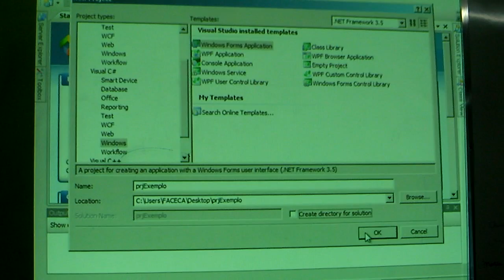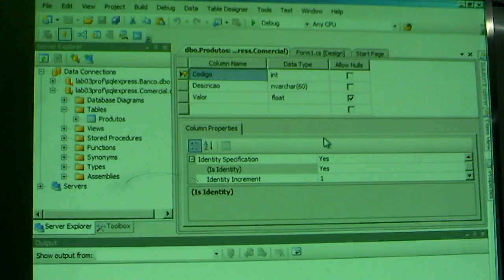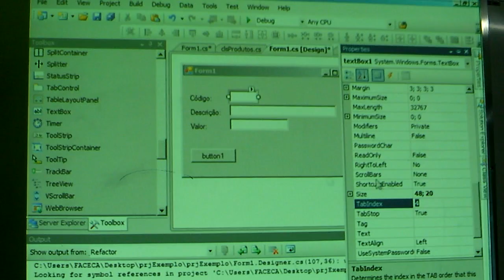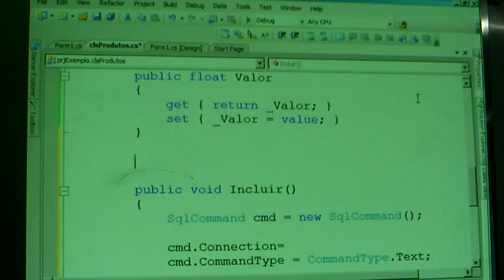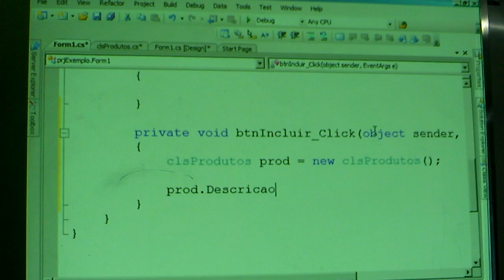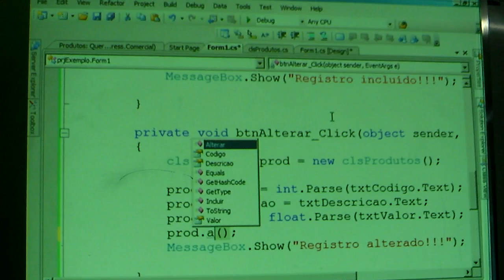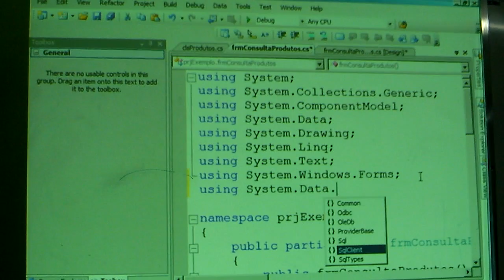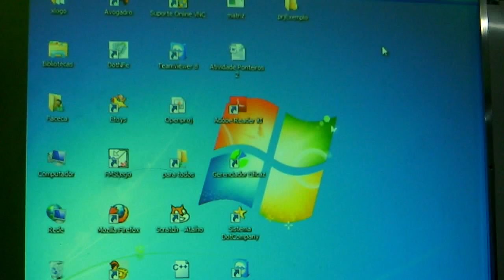Aula de Linguagens de Programação - Professor Rafael Rodrigues (Revisão para a Prova)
Conexão com banco de dados SqlServer / inserir / consultar / próximo / deletar / Classes / Grid
Revisão para a Prova